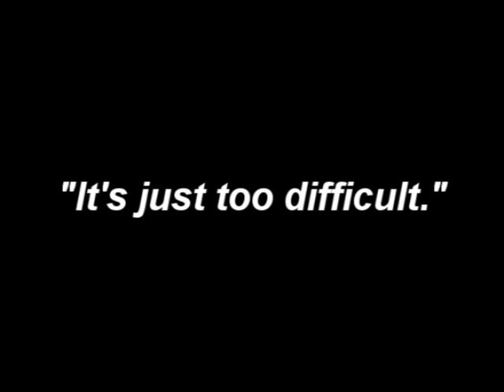Death Tongue - Atari Jaguar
Mastermind Belboz & artist viMaster of DeathTongue Productions brings you the first glimpse of Death Tongue -- a full Doom conversion for the Atari Jaguar.
This is a preview of what is to come.  Belboz made incredible strides with the Doom source as well as the custom WAD format.  He can give you more info on that as it is fully over my head!
Yes, the WAD format has been figured out and yes, the Doom source is 100% perfectly compilable now!